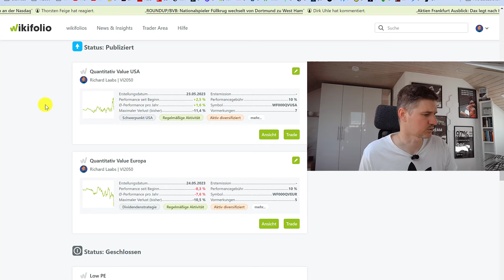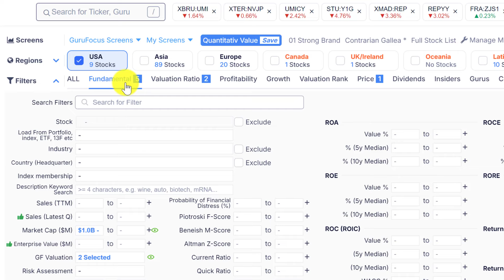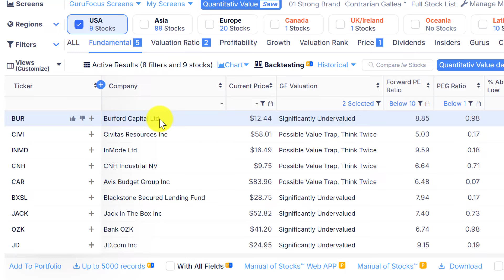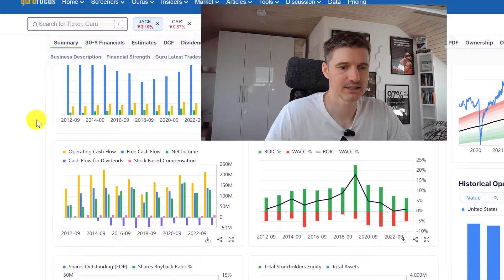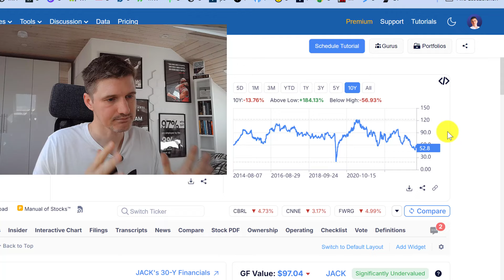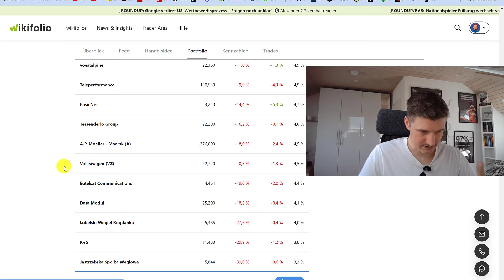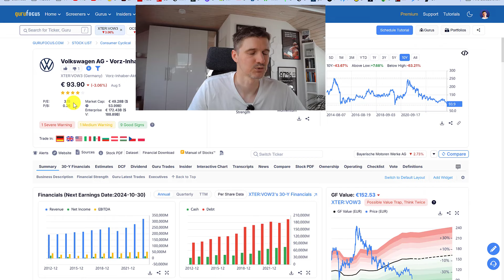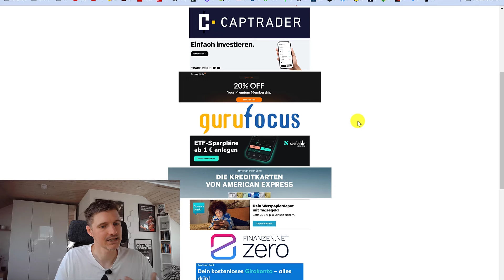2 Aktienkäufe im August | Quantitative Wikifolios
2 Aktienkäufe in den quantitativen Wikifolios im August. Der Investmentansatz orientiert sich am Buch "Contrarian Investing" von Gallea.

0:00 Investment Ansatz
3:40 Jack in the box
7:16 Volkswagen